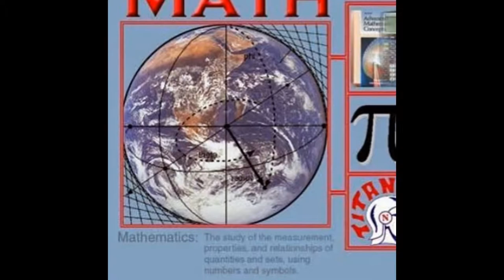Mathematics Private Online tutor for USA Middle School Students all cities from America